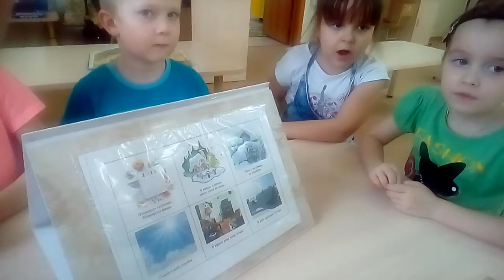кружок по мнемотехнике 2018